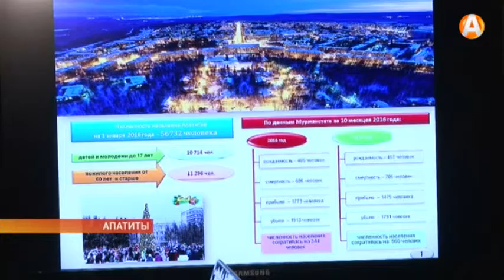Самодостаточность бюджета г.Апатиты отметила губернатор Мурманской области